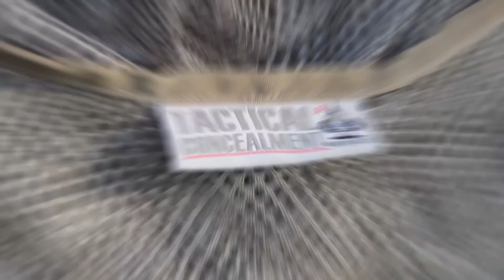AIRSOFT | LOADOUT | TBC | Guilhom - SNIPER (Barrett M82 Socom Gear, M14 Tokyo Marui, Glock 17)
Kit list:

Marui M14 with EBR kit (GP), UTG lens and bipod

Pantac hydrapouch
PANTAC MBSS Backpack ( Khaki )